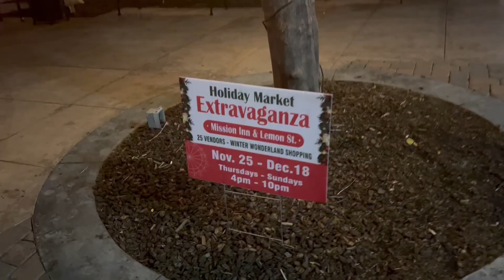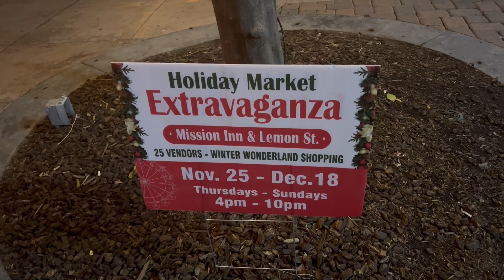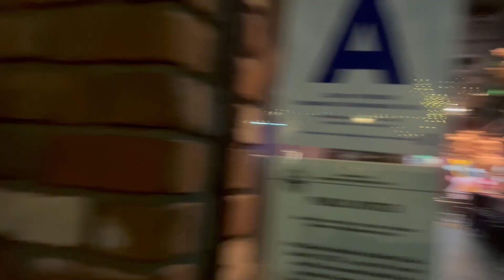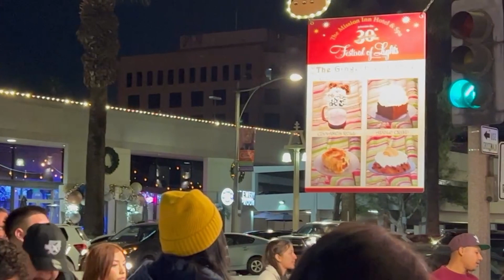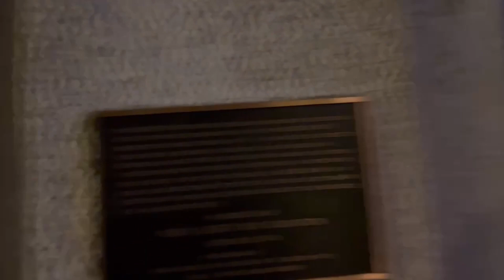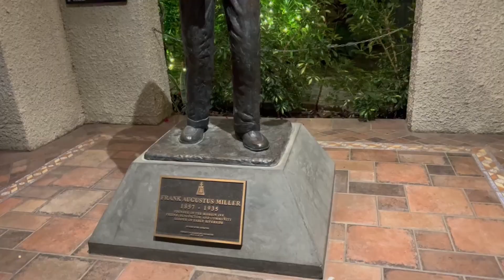Historic Mission Inn and Saku Ramen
No Disney, No Knotts, Just the Theme Park Gals and Theme Park Kid Alonso/Aries! We went out for a family dinner in Riverside at Saku Ramin, and experienced the Mission Inn Festival of Lights!

Like our videos? Want to help us get more subscribers so we can do more things like Disney giveaways and live trivia games? We'd love to hear from you!
Have a Magical Day!
TPG
Hey Everybody!
Diane and Kc here, and welcome to The Theme Park Gals community! We are married, ex Disney Cast Members with a deep love for Disney, and yes, we are kids at heart. Join us in our escapades all around Southern California and to nowhere in particular! In this community we are all inclusive. Please respect us and one another, we want to form a community of love and appreciation for one another and our differences.
Let’s go on an adventure together!
Thank you for your support, we look forward to taking this journey with you!

TPG